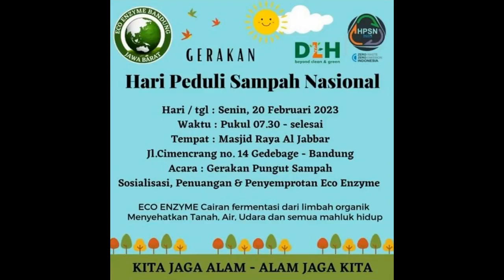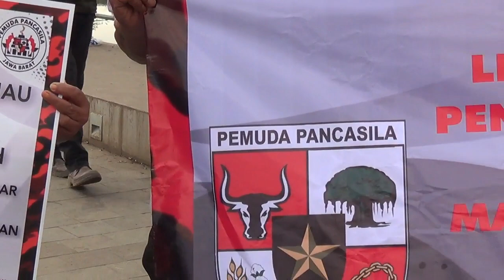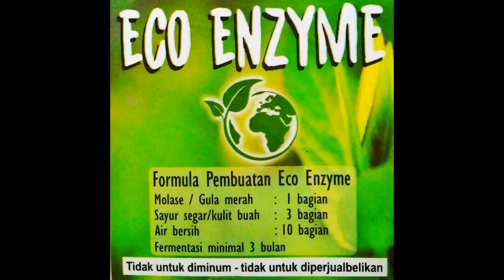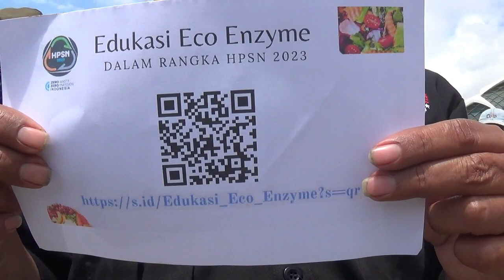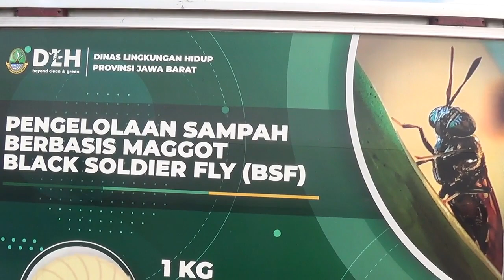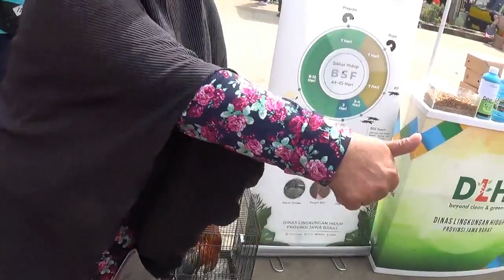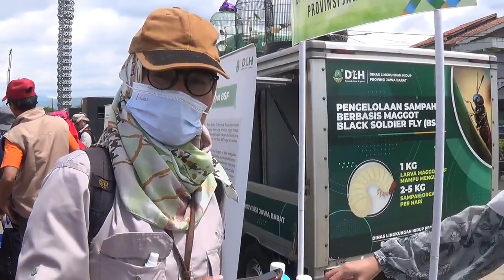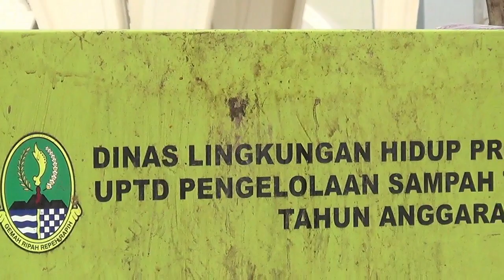JALAN JALAN DI MASJID RAYA AL JABBAR MEMBAWA SEJUTA BERKAH DAN MAKNA || HARI PEDULI SAMPAH NASIONAL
Setiap tanggal 21 Februari, diperingati sebagai HARI PEDULI SAMPAH NASIONAL.
Untuk tahun ini diadakan di kawasan masjid APUNG terbesar dan termegah di Jawa Barat, dengan mengadakan Aksi Gerakan Pungut Sampah dan sosialisasi , edukasi, penuangan dan penyemprotan ECO ENZYME cairan SEJUTA BERKAH dan MANFAAT.

Bagaimana keseruannya dan apa saja yang ada di acara ini?
Nonton video ini sampai akhir.
Semoga bermanfaat.

Terima kasih, Hans.